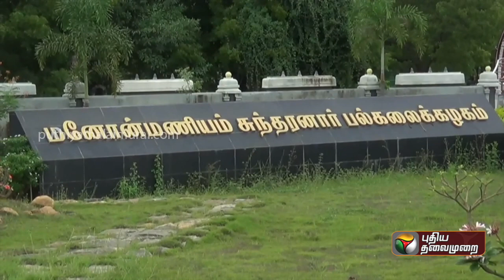புதிய தலைமுறை எதிரொலி: பட்டமளிப்புத் தேதியை அறிவித்த ஆளுநர் மாளிகை | PTT